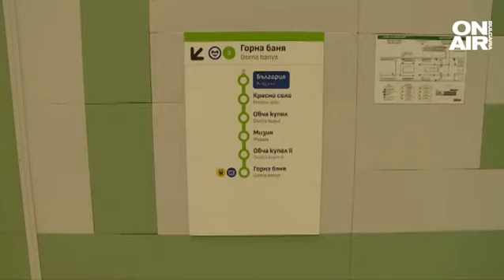Стават ли за бомбоубежище метростанциите в София?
Вече две седмици метростанциите в Украйна са препълнени с хора, които намират в тях спасение от бомбите. На фона на войната, мнозина българи си задават въпроса: каква е картината у нас? Оказва се, че от 551 бомбоубежища в страната само 31 са в добро състояние. Експертите твърдят, че при евентуално разширяване на конфликта метростанциите могат да се използват. Но колко надеждни са те?